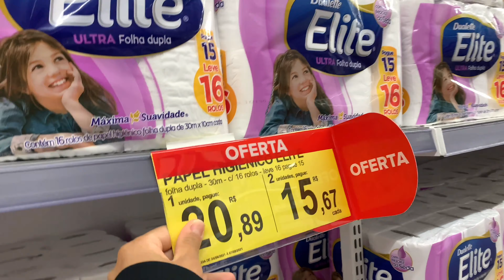ROTINA DE UMA FALIDA 🤣😅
Olaaaa galera bora viver esse dia com a gente, descolori o cabelo, fomos no mercado e fomos filar a bóia no churras da minha irmã haha